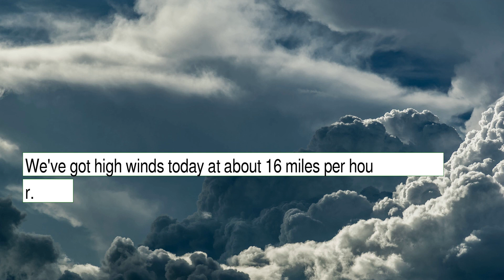Weather Forecast for Saturday December 18, 2021 in Wichita, KS